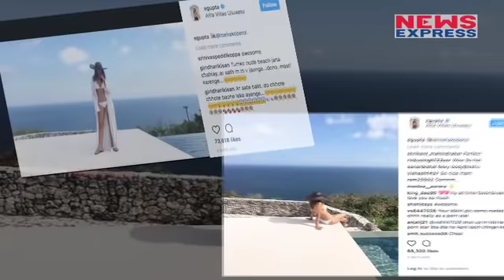HOT! Esha Gupta shares drool-worthy pictures in a bikini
After causing internet meltdown with her nude pics, Esha Gupta poses in bikini. Esha Gupta, who was recently seen in Ajay Devgn-Emraan Hashmi-Ileana D’Cruz-starrer Baadshaho, flaunts her perfect bod in a white bikini. See pics.